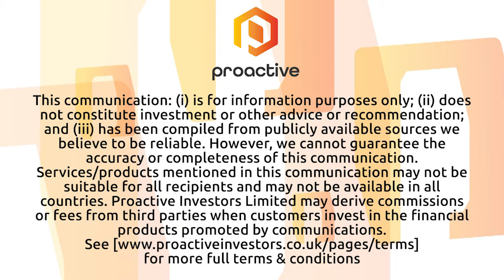Hillgrove Resources to raise up to $39 million for Kanmantoo underground development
Hillgrove Resources Ltd (ASX:HGO) CEO Lachlan Wallace tells Proactive that a bookbuild process has been completed to boost its war chest by up to $39 million, through a placement, a commitment from Freepoint Metals and Concentrates LLC, and a share purchase plan targeting existing investors. The cash will provide Hillgrove with the equity funding to transform into a producer at its 100%-owned Kanmantoo Copper-Gold Project in South Australia.